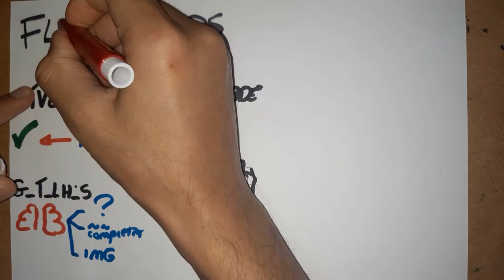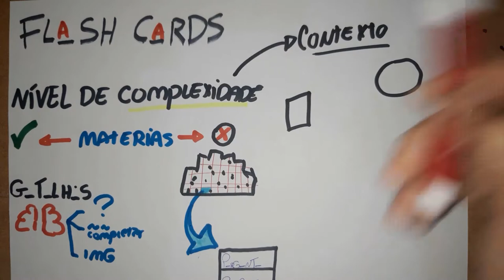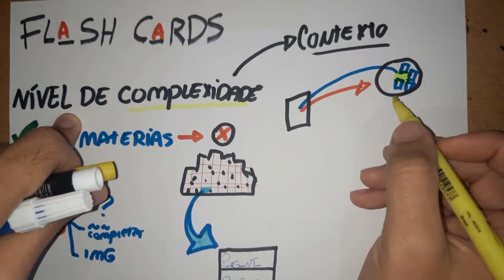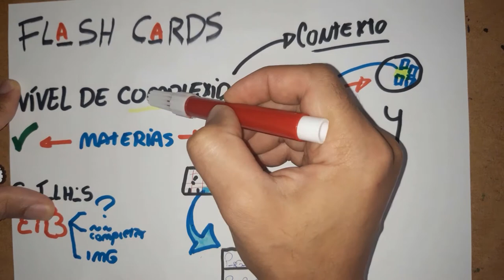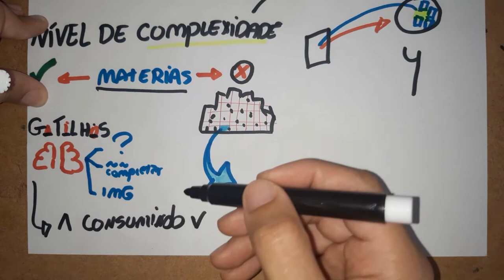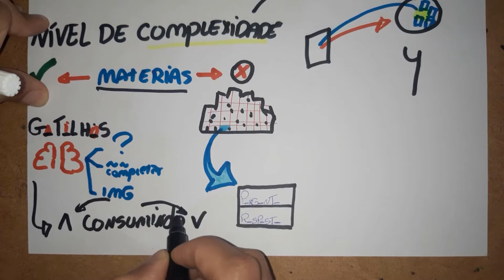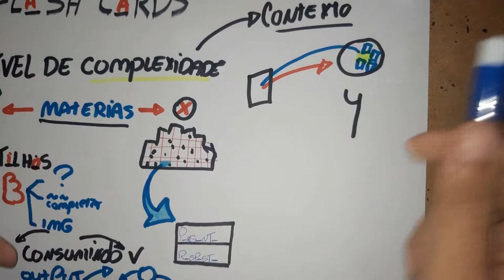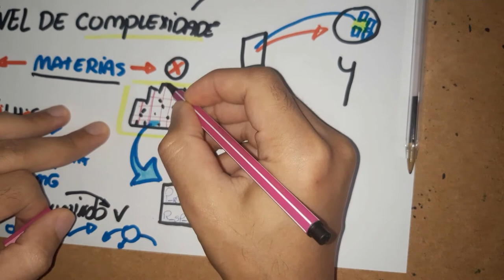Meu MÉTODO de ESTUDOS que me deu a pontuação MÁXIMA na prova da faculdade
Usei apenas essa técnica e em um mês tirei nota máxima na prova da faculdade.

✅ | VÍDEO PARA ASSISTIR A SEGUIR
🔹 Porque o Autodidata Aprende 10X mais Rápido que o Estudante Normal

🧠 | E se você quiser que eu te ensino o passo a passo para dominar os estudos, seja na hora de estudar, de praticar ou de memorizar. Conheça agora mesmo o Fórmula Habilidades de Estudos. 👉 Veja esse vídeo para saber mais

📚 | BIBLIOTECA RECOMENDADA:
Mindset: A nova psicologia do sucesso
Fixe o Conhecimento: A Ciência da Aprendizagem Bem-Sucedida
Micro-hábitos: As pequenas mudanças que mudam tudo
Solving the Procrastination Puzzle: A Concise Guide to Strategies for Change
Direto ao ponto - Anders Ericsson
Garra - Angela Duckworth
Mindset - Carol Dweck
Trabalho Profundo - Carl newport

⚙️ | MEUS EQUIPAMENTOS
Câmera 01 - (minha primeira)
Câmera 02 - (uso atualmente)
Microfone 01 - (meu primeiro)
Microfone 02 - (uso atualmente)
Minha Caixa de som atual
Faz mapa mental? Eu uso essas folhas